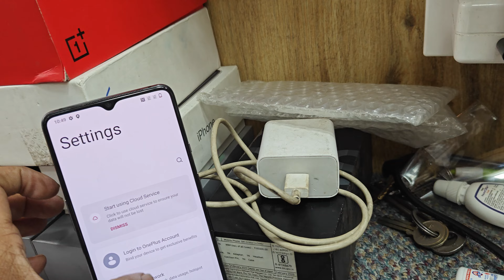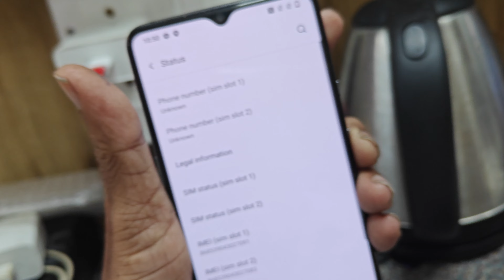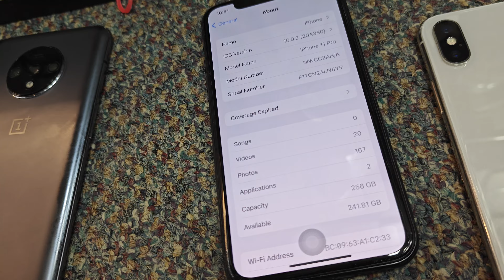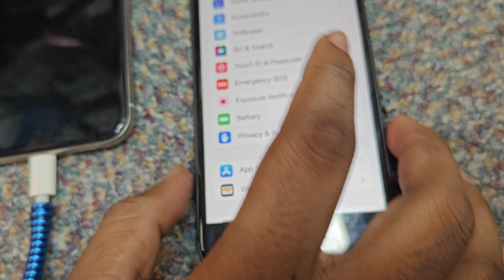4 MOBILE ADD PHONE NUMBER 8056161371,7550204251